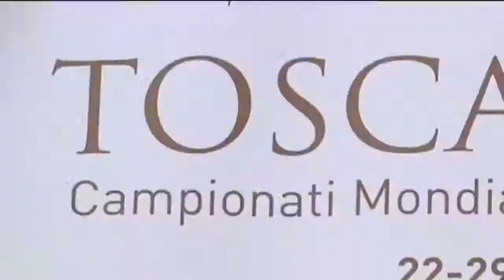La Nazionale Italiana prova il circuito Italian National Team tests the world's circuit 1